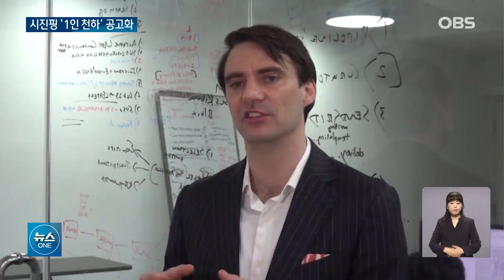중국 당 대회 6일 앞으로... 마오쩌둥 반열 오른 시진핑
향후 5년간 중국을
이끌 지도부를 결정할
중국 당 대회가 6일 앞으로
다가왔습니다.
시진핑 주석의 3연임으로
중국 정치 판도에
큰 변화가 예상되고 있습니다.
황다인 기자입니다.